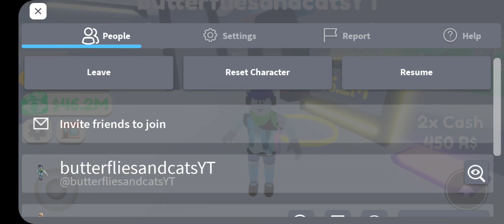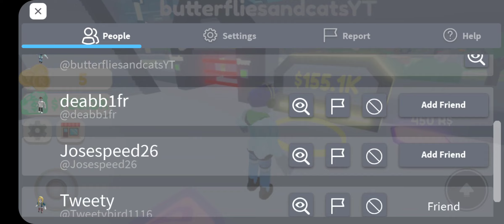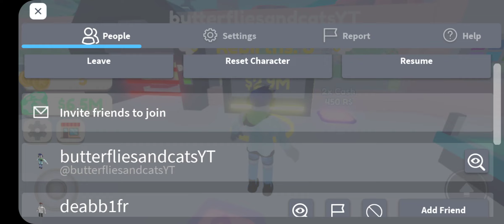playing slime tycoon and working on my rebirth droppers and upgraders (feat. tweety)